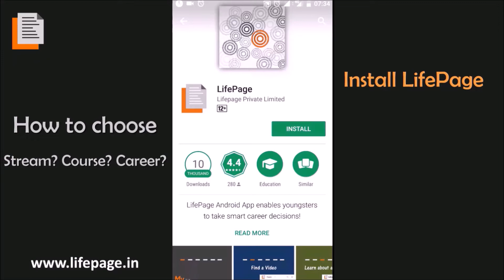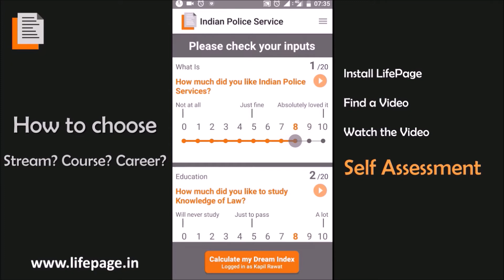Career in News Reporting